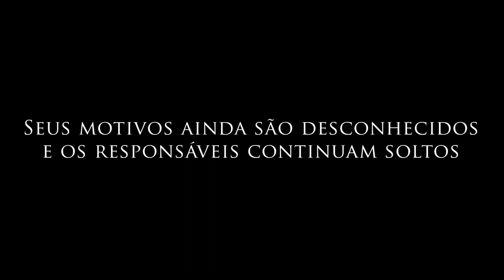NÃO ATIRE Trailer LEG do filme de suspense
Confira o trailer oficial de Não Atire! Deixe a sua opinião nos comentários abaixo.

De uma só vez, David Van de Steen, de nove anos, perdeu a mãe, o pai e a irmão em um ataque violento em Aalst, assassinados enquanto faziam compras, por uma notória gangue de psicopatas. Seu avô, Albert, tem a quase impossível tarefa de dar a David uma nova perspectiva de vida, de futuro. Para ajudar a curar não só as feridas físicas quanto as emocionais do garoto, Albert e sua esposa, Metje, o cercam de carinho e buscam as respostas para diminuir a tristeza do neto.

escrito e dirigido por Stijn Coninx

JÁ NAS MELHORES PLATAFORMAS DIGITAIS! ALUGUE AGORA MESMO! NOW, Looke, Vivo Play, Google Play Microsoft, Apple TV